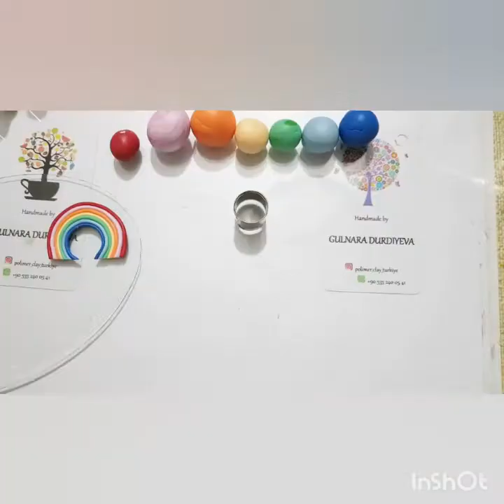Polimer kilden gokkusagi yapimi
Kullandigim kasnak kurabiye kalibi
Kullandigim polimer kil fimo ve cernit